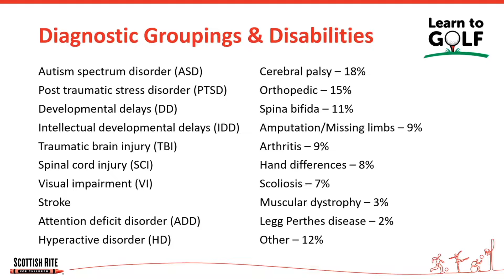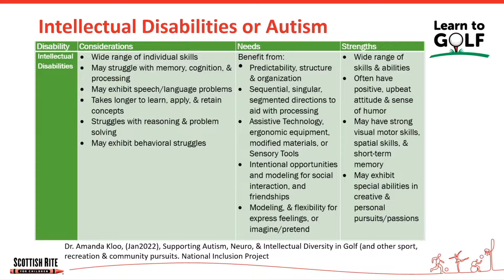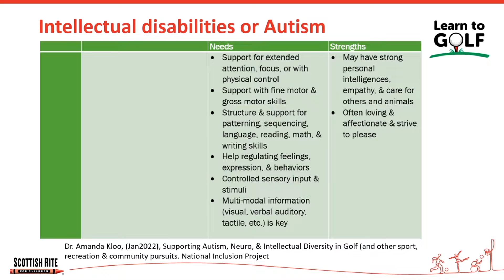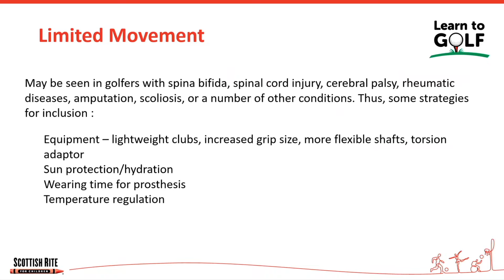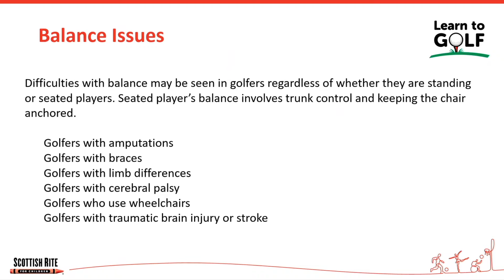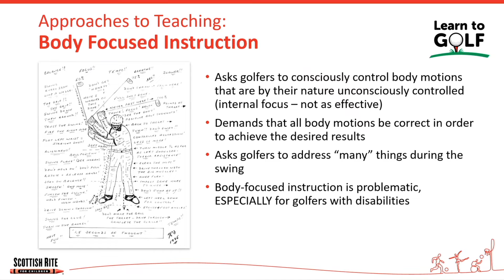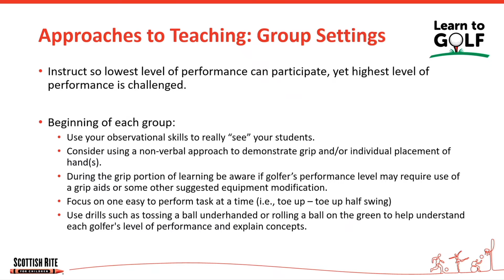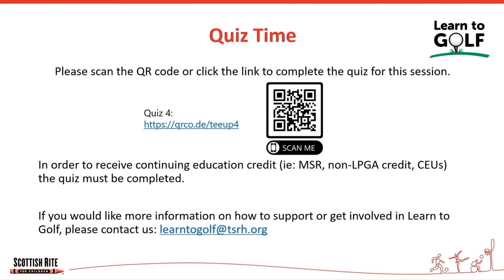4 - 2022 Tee Up for Teaching - Disabilities & Teaching - Dana Dempsey